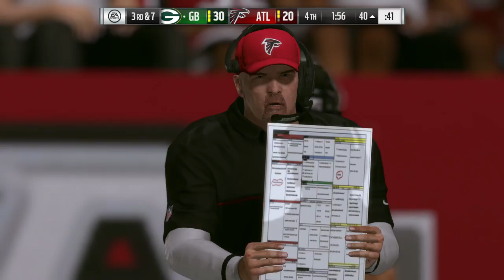Let's Watch Sports Madden 17 NFC Championship Game Green Bay Packers Vs Atlanta Falcons